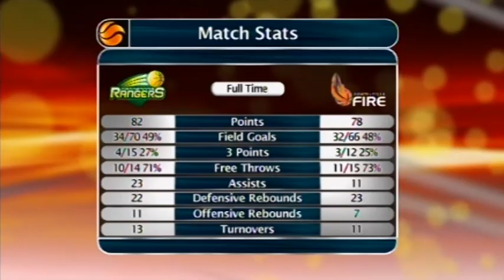WNBL iTV Episode 7/2011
This week's edition of WNBL itv looks back at an exciting round seven.